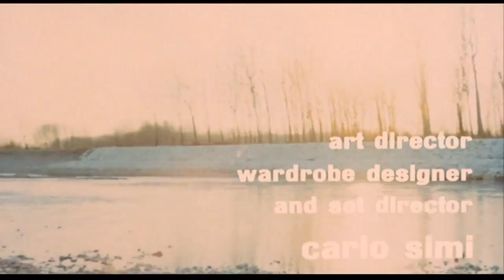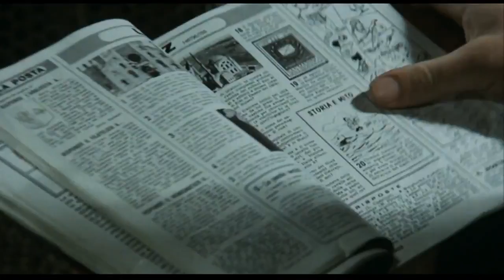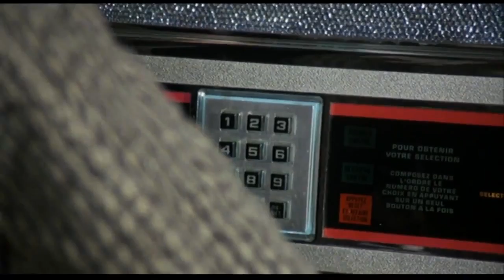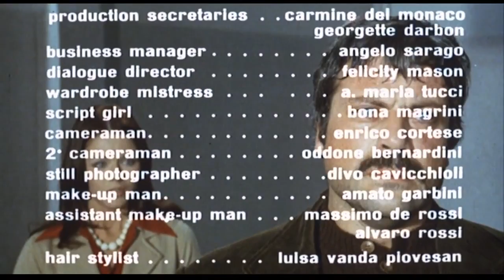Blood in the Streets - (1973) Oliver Reed & Fabio Testi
Directed by: Sergio Sollima

Stars: Oliver Reed, Fabio Testi, Paola Pitagora

Also known as: Revolver, In the Name of Love

An Italian official’s wife is kidnapped, and the kidnappers demand that a notorious prisoner be released in order for the man to get his wife back. He gets the man released–but then kidnaps him himself, in order to ensure that the man’s colleagues don’t kill his wife. Enraged, the gang sets out to free their compatriot and kill the man who took him.